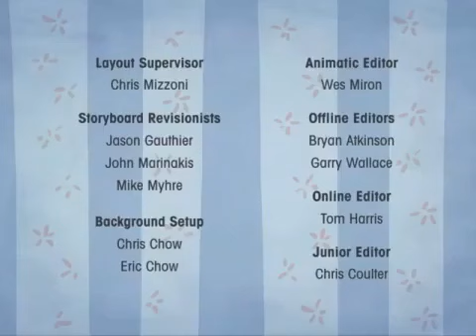[RESUBIDO] Créditos de la 2da temporada de Martha habla (Versión de Discovery Kids) (2009-2016)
Debido a que el usuario AnimeFan397 eliminó el video por derechos de autor, lo estoy resubiendo